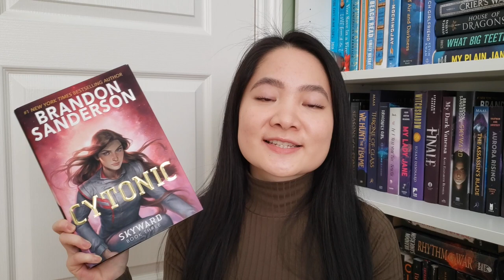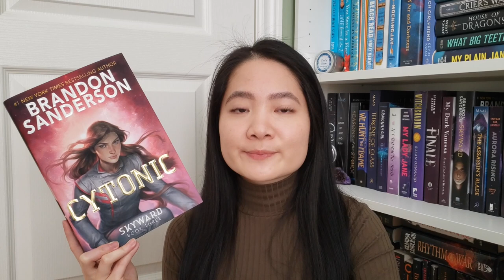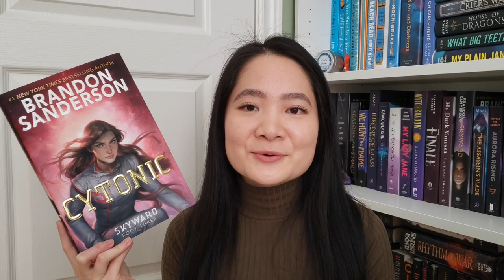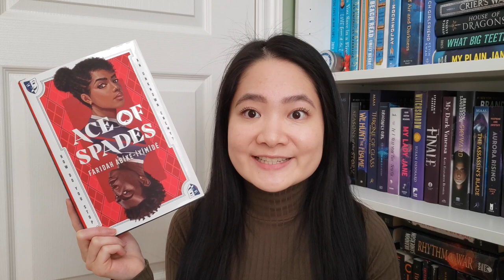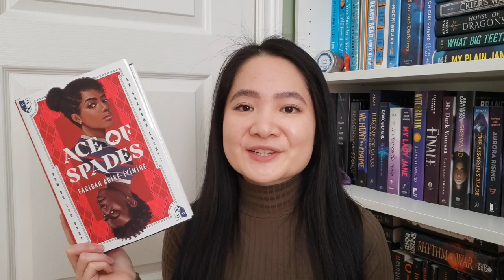5 Star Book Predictions ⭐️ | 2022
Hi friends! Here's my 5 star book predictions for 2022 - a bunch of fantasy books with thrillers, sci-fi, and historical fiction. Enjoy!
[sorry for the audio quality! I'll fix it up for the next video]

SOCIALS:
Books Mentioned:
A ​Sky Beyond the Storm by Sabaa Tahir
House of Sky and Breath by Sarah J Maas